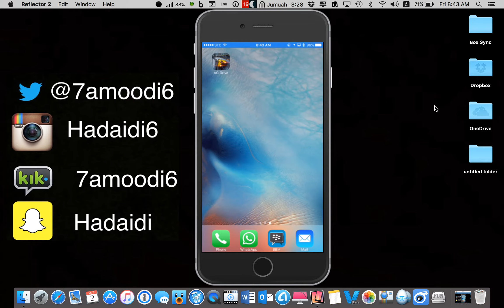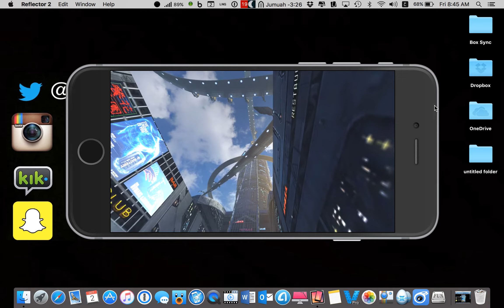تجربة لعبة رهيبة وجرافيكس عالي على الايفون 6 اس بلس AG Drive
تحميل اللعبه
تحميل تطبيق محمد حدائدي للايفون والاندرويد
مشترياتي من امازون
خلفيات جودة عالية
تطبيقات والعاب مجانا لوقت محدود للايفون والايباد
تطبيقات والعاب مجانا لوقت محدود للاندرويد
حل مشاكل الايفون بدون فورمات